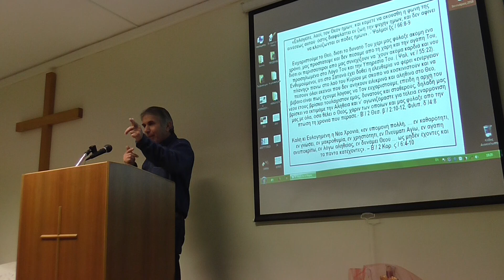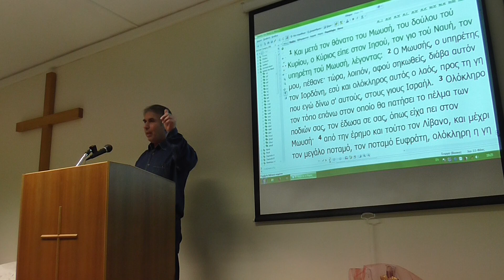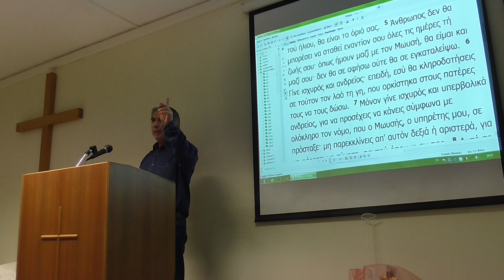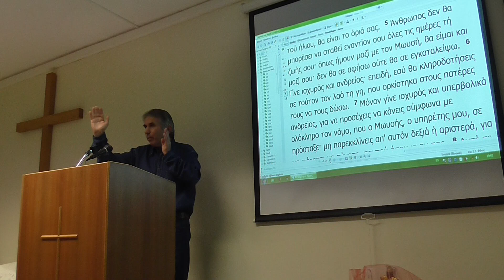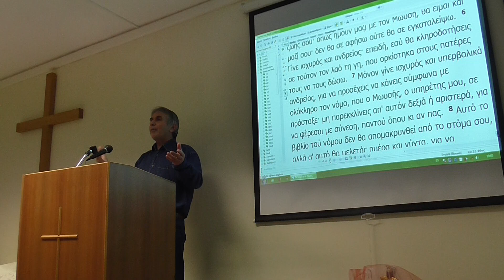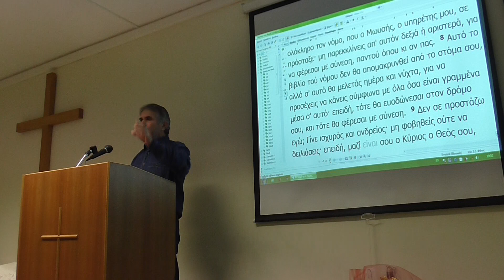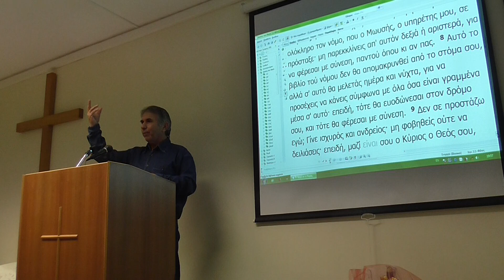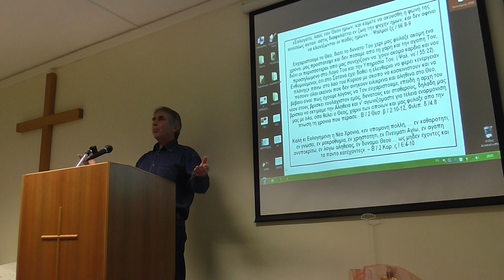3/1/2018 ΙΗΣΟΥΣ ΤΟΥ ΝΑΥΗ 1